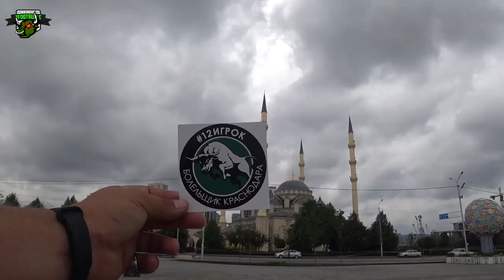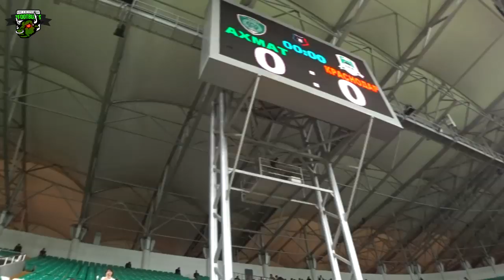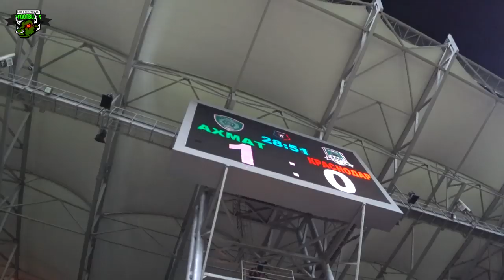Ахмат Краснодар 1:0 Выезд в Грозный РПЛ 2019/2020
Старт сезона РПЛ вышел для ФК Краснодар смазанным. Грозненский  Ахмат привычно  неудобный соперник для нашего клуба. В прошлом году мы проиграли домашний матч, а на выезде с трудом зацепились за ничью, забив лишь с пенальти. Матч 14 июля оказался неудачным. Кроме того, что проиграли, Быки не смогли оказать какого-либо серьезного сопротивления. Но не стоит посыпать голову пеплом, это всего лишь одна игра. Идем дальше и надеемся на будущие победы. Вперед Быки!!!